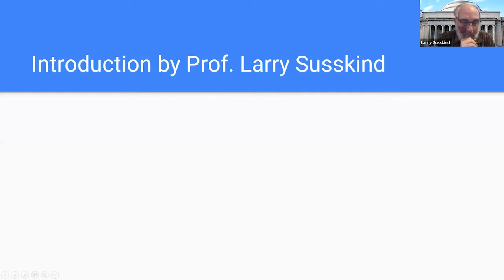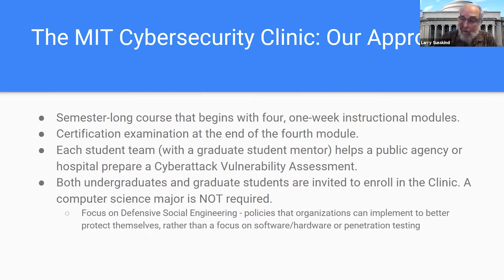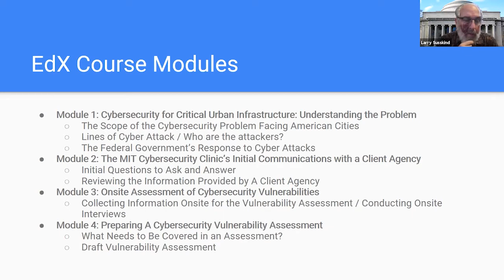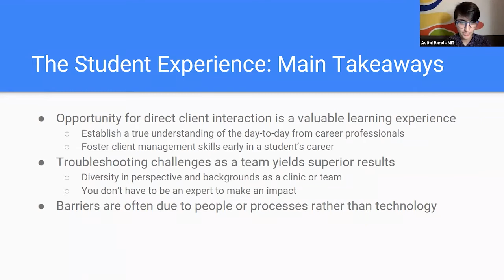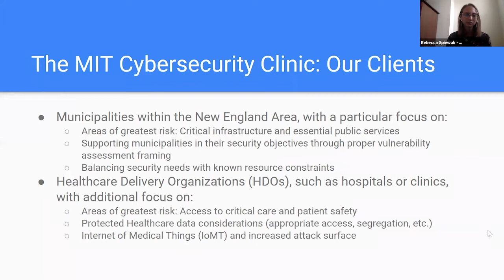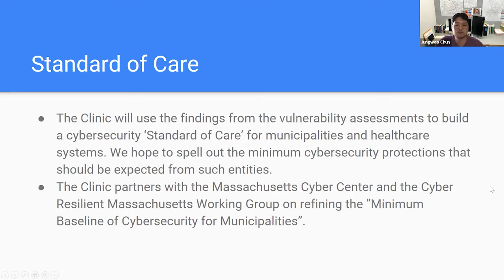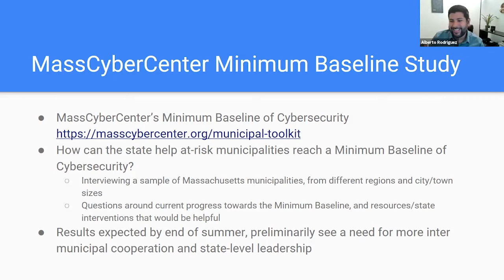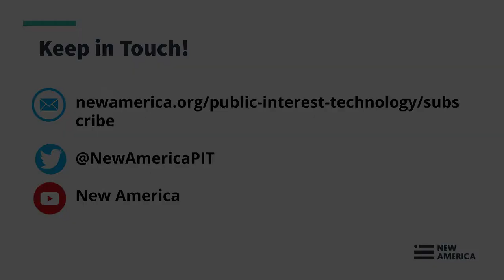Building A Cybersecurity Clinic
New America’s Public Interest Technology University Network (PIT-UN) would like to invite you to our Building A Cybersecurity Clinic webinar, where we will look at MIT’s student-based Cybersecurity Clinic.

In this conversation, Professor Larry Susskind and his students with the help of Stephanie Helm from the MassCyberCenter, invite participants to learn how universities and colleges can launch their own regional Public Interest Technology clinics; engage local and regional organizations as clients; and identify best practices in their clinical education model.

The MIT Cybersecurity Clinic provides students primarily with a background in computer science and urban planning an opportunity to help assess the cybersecurity vulnerability of American cities, towns, and hospitals to cyberattack by leveraging defensive social engineering. Consulting with public sector clients the Clinic provides clinical learning opportunities.

MIT’s Cybersecurity Clinic offers a semester-long course where students take a series of online instructional modules, complete an accreditation exam certifying their ability to work as Cybersecurity Risk Assessment professionals, and then work as teams to provide assessments for cities, towns, and hospitals. At the end, the students’ Cybersecurity Vulnerability Assessments are shared with their respective client communities.

Speakers:

Larry Susskind, @lsusskind
Ford Professor of Urban and Environmental Planning, MIT

Stephanie Helm
Director at MassCyberCenter at MassTech

Jungwoo Chun
PhD Student in public policy & planning at the Department of Urban Studies & Planning at MIT.

Rebecca Spiewak
Master’s Student in the Technology and Policy Program at MIT, focusing on cybersecurity and data privacy.

Avital Baral, @avibaral
Master of Engineering Student in Computer Science at MIT